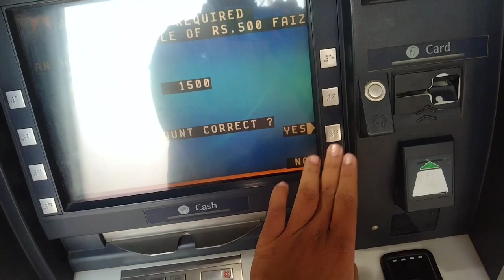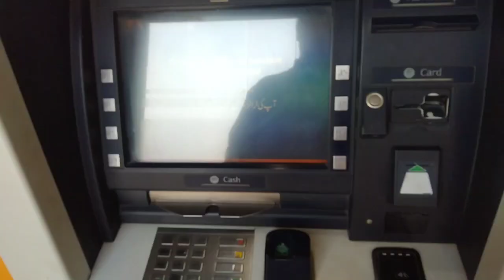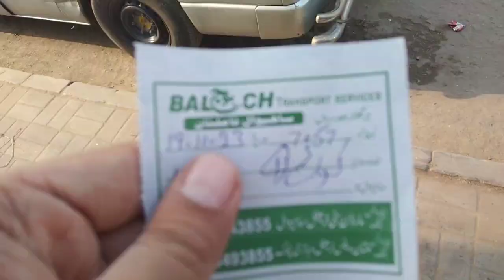NEW UNIVERSITY VLOG AND BACK TO HOME